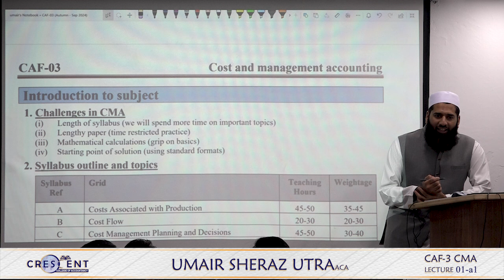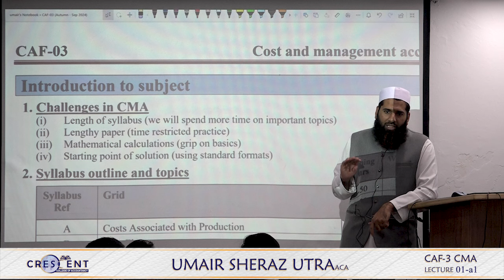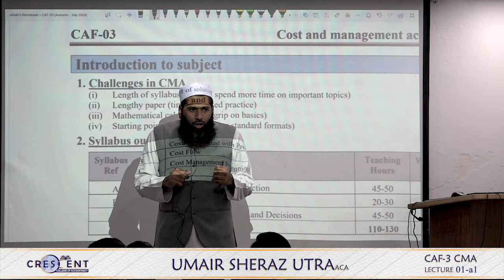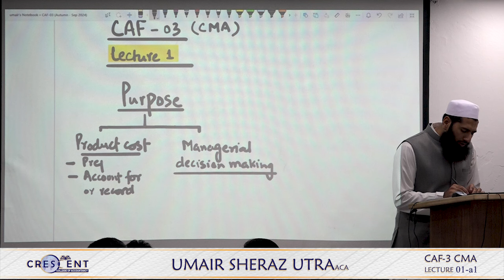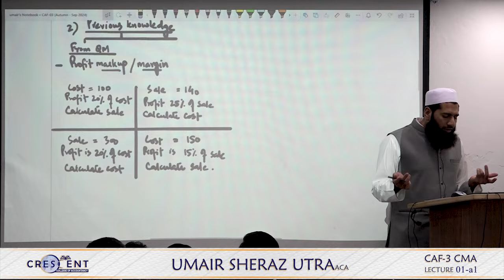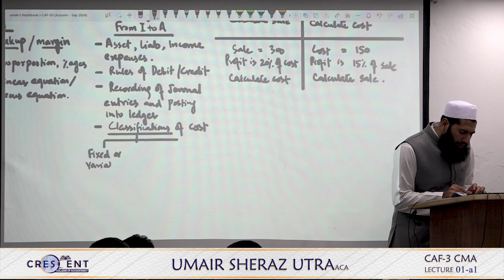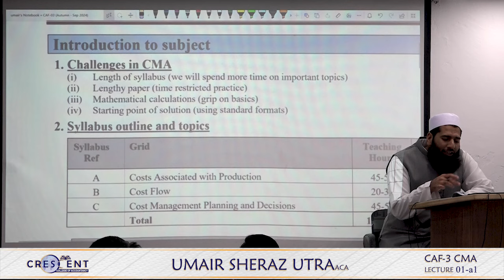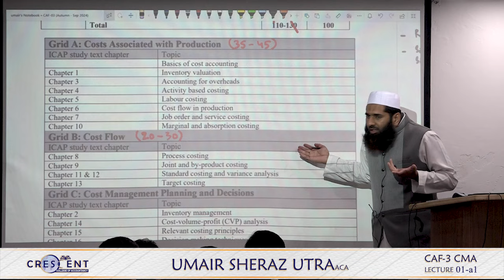CAF 3 Sir Umair Sheraz Lecture 01 a1